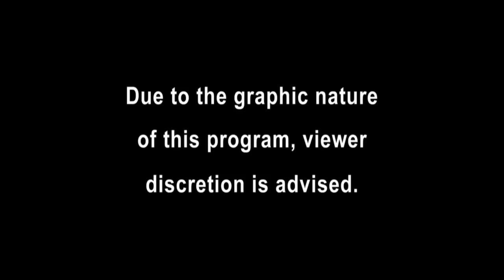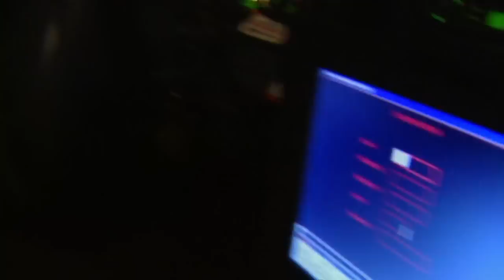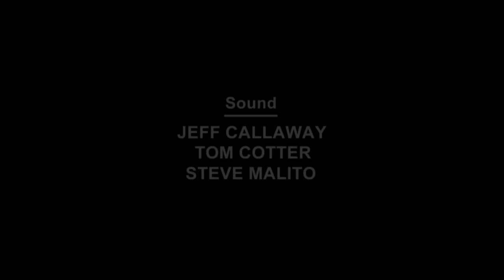[New] COPS 2023 🎬🎬🎬 COPS New Full Season 🎬🎬🎬 COPS TV